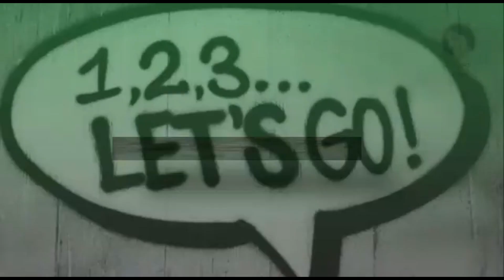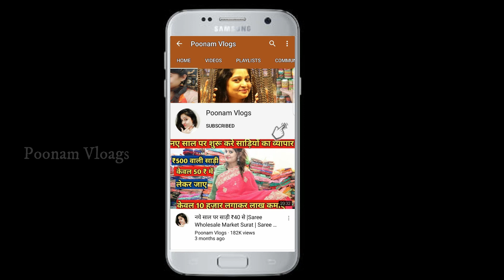Lockdown में सस्ते हुए अंडरगार्मेंट्स | Ladies Undergarments Wholesale market Sadar Bazaar Delhi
Video Title:- Lockdown में सस्ते हुए अंडरगार्मेंट्स | Ladies Undergarments Wholesale market Sadar Bazaar Delhi |
Shop name-Kishan Undergarments
Address-Ground floor teliwara chowk Sadar Bazar Delhi

Channel links